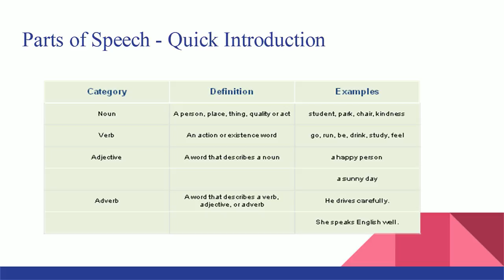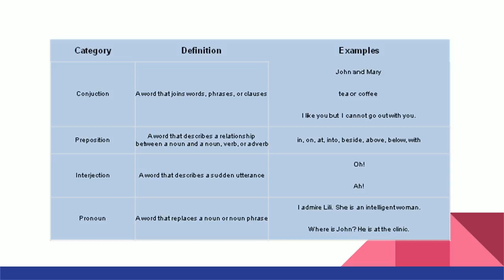Lesson 0003 Parts of Speech Introduction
Parts of Speech Introduction